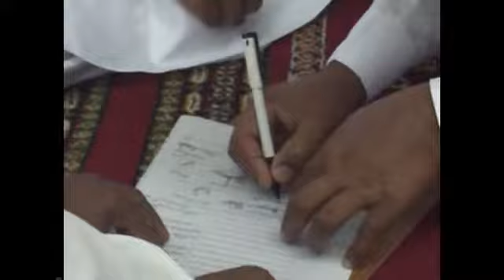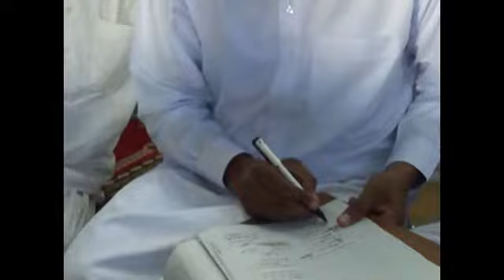pindi gheb,muhammad muddassar munir,nikah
Nikah ceremony of Muhammad Muddassar Munir,held on sep 02,2011
at Madina Masjid